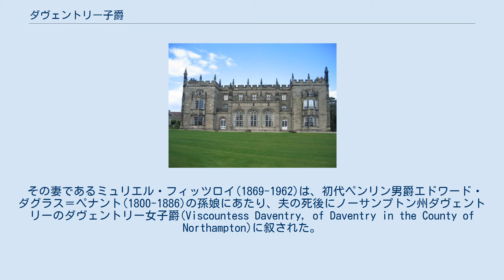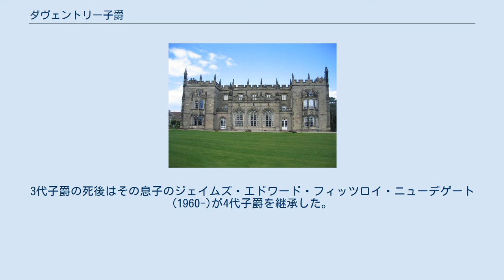ダヴェントリー子爵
3代子爵の母親を経てダヴェントリー子爵フィッツロイ・ニューデゲイト家に渡ったアーベリー・ホール。
ウォリックシャー州ヌニートンに所在し、イギリス指定建造物（第1級）に指定されている。
 ダヴェントリー子爵（英: Viscount Daventry）は、連合王国貴族の子爵位。
ミュリエル・フィッツロイ(旧姓ダグラス＝ペナント)が1943年に叙されたのに始まる。
 第3代サウサンプトン男爵チャールズ・フィッツロイ(1804–1872)の次男エドワード・フィッツロイ(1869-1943)は、1928年から1943年にかけて庶民院議長を務めた。
 その妻であるミュリエル・フィッツロイ(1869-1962)は、初代ペンリン男爵エドワード・ダグラス＝ペナント(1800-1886)の孫娘にあたり、夫の死後にノーサンプトン州ダヴェントリーのダヴェントリー女子爵(Viscountess Daventry, of Daventry in the County of Northampton)に叙された。
 初代女子爵の死後、その息子のロバート・オリヴァー・フィッツロイ(1893–1986)が2代子爵を継承した、2代子爵には男子がなかったため、その弟ジョン・モーリス・フィッツロイ・ニューデゲート(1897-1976)（彼はフランシス・ニューデゲートの娘ルシア・ニューデゲートと結婚し、1936年にフィッツロイ・ニューデゲートに改姓している）の息子フランシス・ハンフリー・モーリス・フィッツロイ・ニューデゲート(1921–2000)が3代子爵を継承した。
3代子爵の死後はその息子のジェイムズ・エドワード・フィッツロイ・ニューデゲート(1960-)が4代子爵を継承した。
2018年現在の当主も彼である。